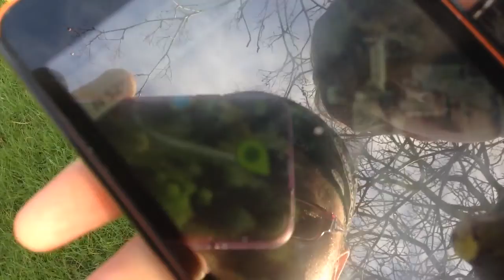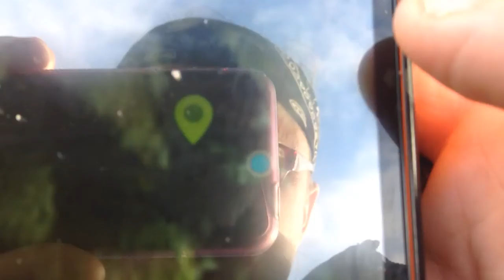Christmas Eve Geocaching Vlog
Hey guys,
Just a random Vlog for you today I hope you all had an awesome Christmas. Did you fill your mouth hole with as much food as I did, probably, or maybe not, I did eat a shameful amount of stuffing :s just thought I would say hey during all the festivities and wish you all a Merry Christmas or a Happy Holidays.
Tylah X